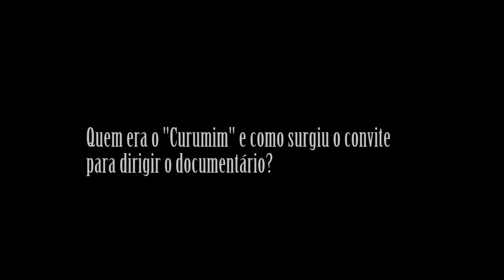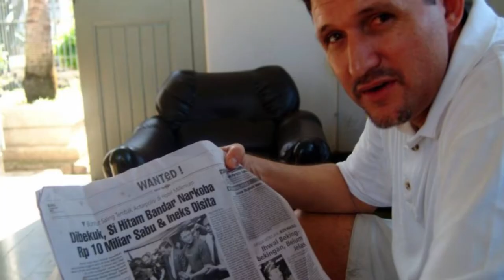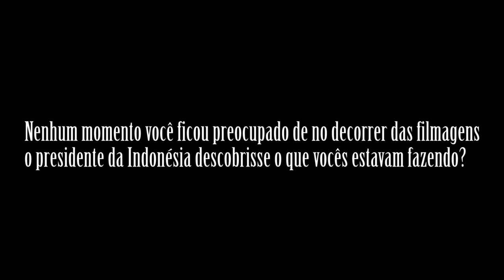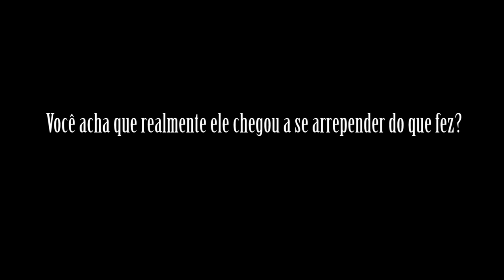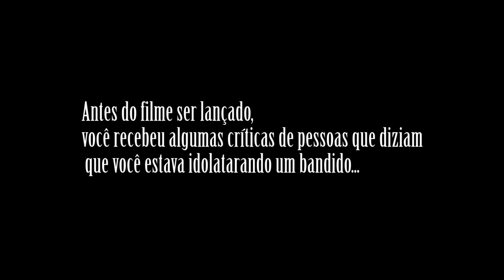Entrevista com o diretor Marcos Prado - "Curumim"